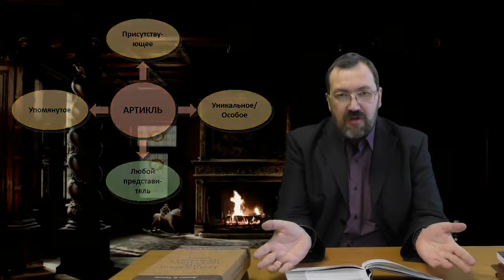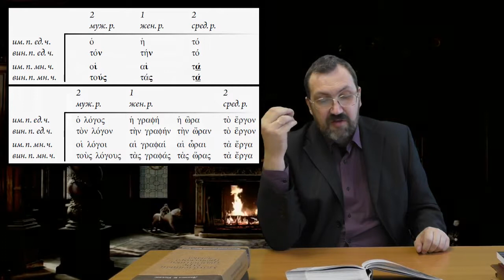Греческий язык Нового Завета 3 3 Знакомство с артиклем